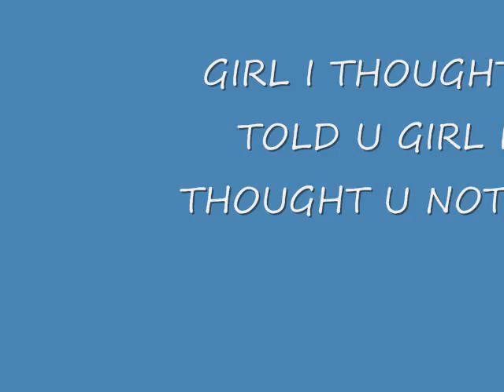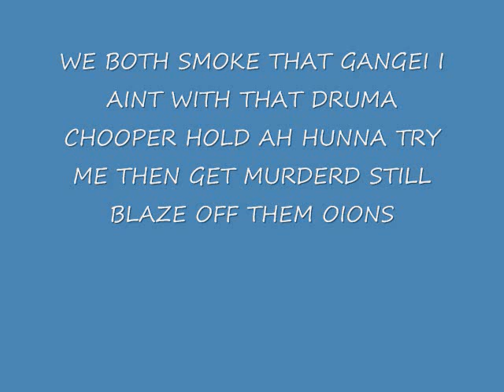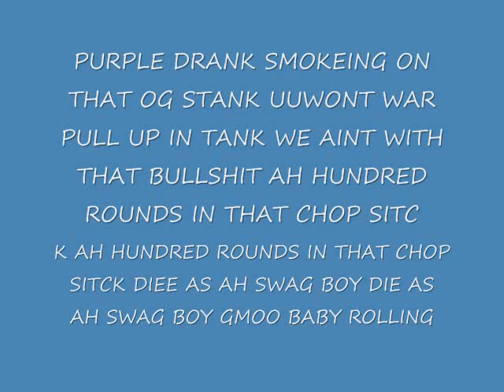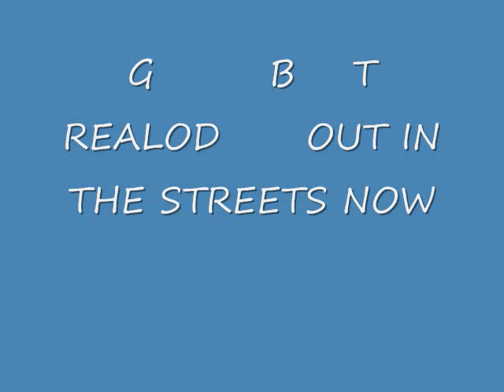GMOO (DIE AS AH SWAG BOY)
GMOO BABY DIE AS AH SWAG BOY   FOLLOW ME AT GMOO123 TWITTER